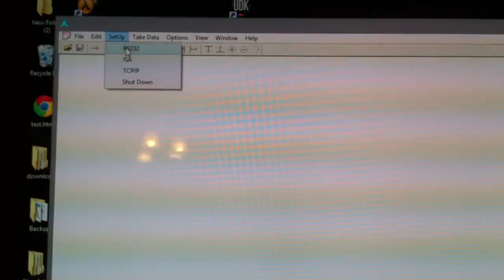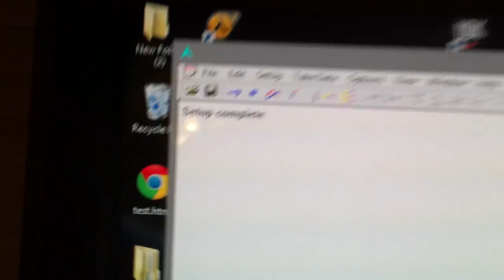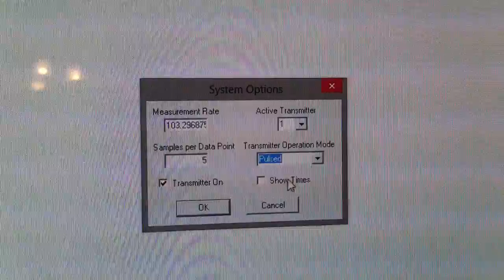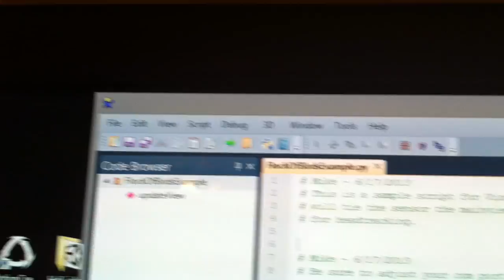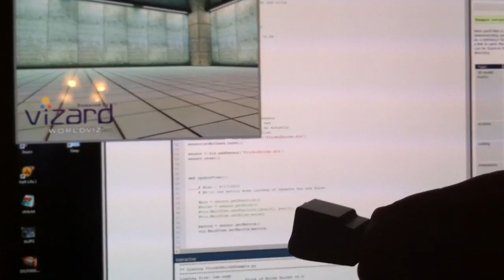Ascension Technology Flock of Birds Quick Start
This is a video I recorded for the purchaser of the Ascension Technology Flock of Birds w/ ERT unit that I recently sold on eBay. Not knowing the purchaser's level of experience with this equipment this was done in an effort to let them hit the ground running as the equipment can be a bit daunting to get going at first.